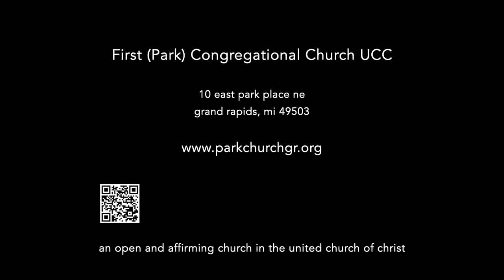Gospel of John Bible Study #4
Gospel of John Bible Study @. Park Church led by Pastor Darry Kistler.
Zoom recording